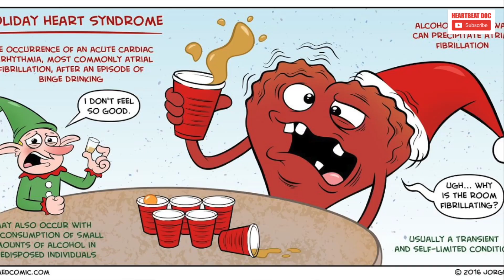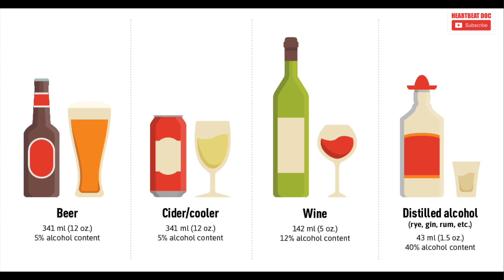Holiday heart syndrome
Sa video na ito tinalakay ko kung ano ang "holiday heart syndrome" at paano ito maiiwasan.